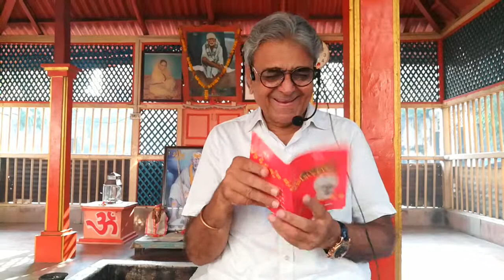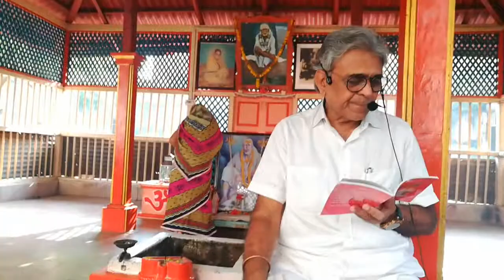VID_20180328_084208. Swarth